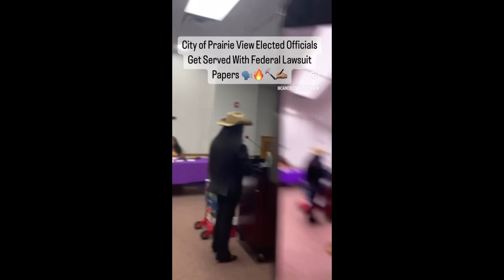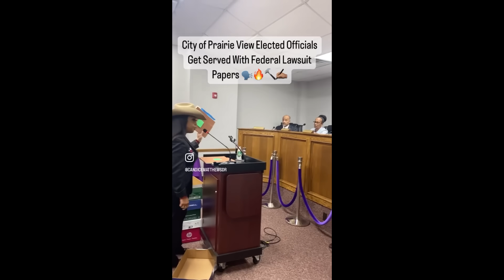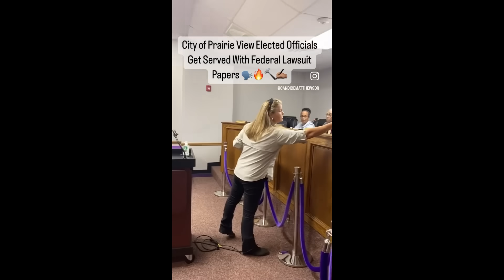She Had The Whole City Council Shook… Brought Receipts for Kickbacks & Bribes (VIDEO)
Artist
Activist
Investor
Podcaster